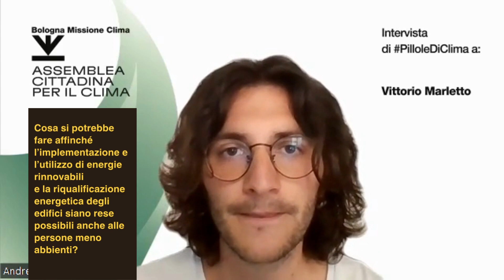PilloleDiClima | Vittorio Marletto risponde alle domande dell'Assemblea cittadina per il clima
Alcuni esperti di temi legati ai cambiamenti climatici rispondono alle domande emerse durante i primi incontri dell'Assemblea Cittadina per il clima, uno strumento democratico di cui il Comune di Bologna si è dotato per contribuire alla formazione e attuazione delle politiche comunali e a rafforzare il dialogo tra la cittadinanza e l’amministrazione.

Un percorso di 6 mesi, 8 incontri e 100 persone per definire proposte e raccomandazioni per rendere Bologna una città solare, rinnovabile e sostenibile: questo l’ambizioso obiettivo che l’Assemblea è chiamata a perseguire, nell’ambito della Bologna Missione Clima che impegna la nostra città a raggiungere la neutralità climatica entro il 2030.

A lavorare a tale scopo sono 80 residenti nel Comune di Bologna, selezionati per campionamento casuale stratificato e 20 “city users”, in particolare studentesse e studenti fuori sede e abbonati al trasporto pubblico extraurbano. In particolare, l’assemblea è composta in egual misura di uomini e donne, una decina di persone di origine straniera proporzionalmente alla composizione della popolazione e tutti i quartieri e le età, dai 16 anni in su, saranno rappresentati.

Scopri di più qui
👉 fondazioneinnovazioneurbana.it/progetto/assembleacittadina